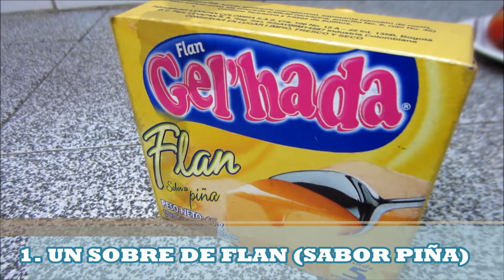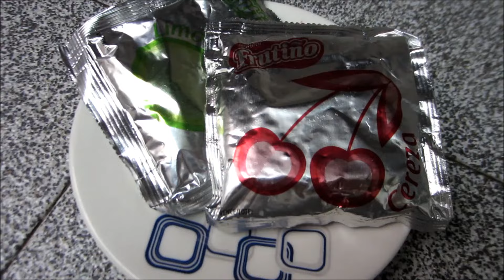POSTRES DELICIOSOS CON FRUTA!! (FACIL) ♥GEMELAS ORTEGA♥!!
VE EL VIDEO EN HD
COMENTA AQUI ABAJO QUE VIDEO TE GUSTARIA VER ♥
Bienvenidas princesas hermosas a un nuevo video!...

tatianaortega19
fernanndaortega

tatianaortega19
fernanndaortega

Un besito enorme♥ .